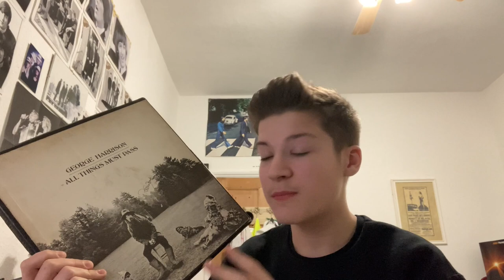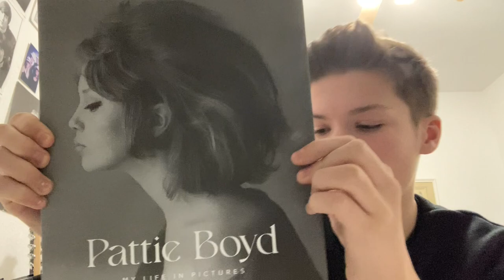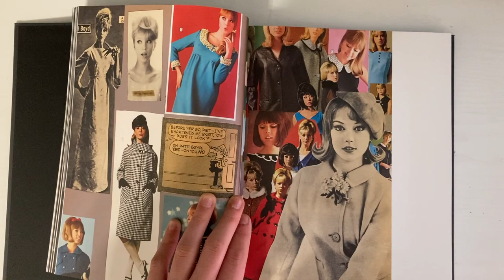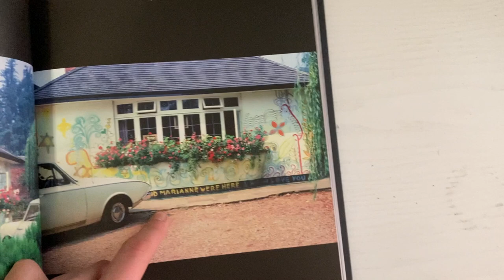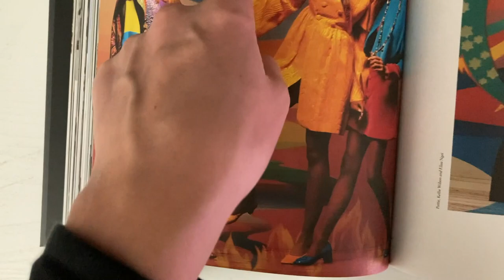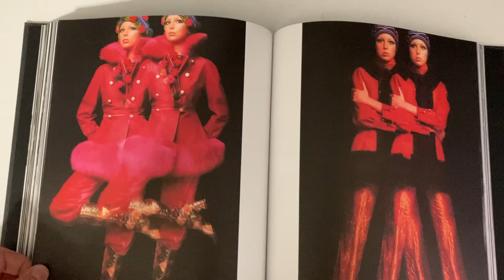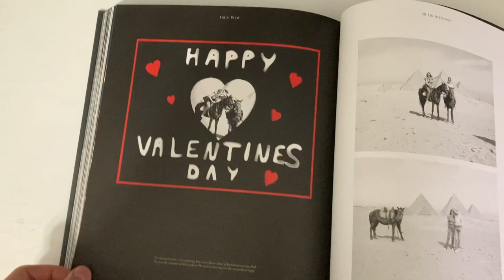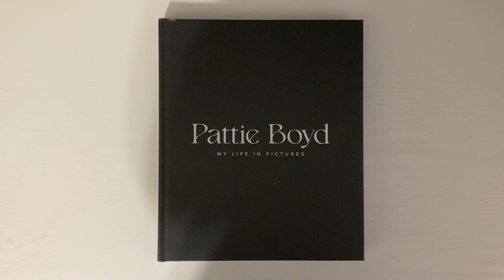Pattie Boyd: My Life In Pictures - Signed Edition Book Unboxing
Here we unbox Pattie Boyd's new book 'My Life In Pictures', featuring photos of Pattie Boyd throughout her career, and intimate private shots taken by Pattie, herself.
This edition comes signed by Pattie Boyd; signed editions are available from the Reel Art Press website.
This looks like a fantastic book, and I can't wait to get stuck into it!!!

All Kinds of Collecting is now on Instagram: @sofcollecting/